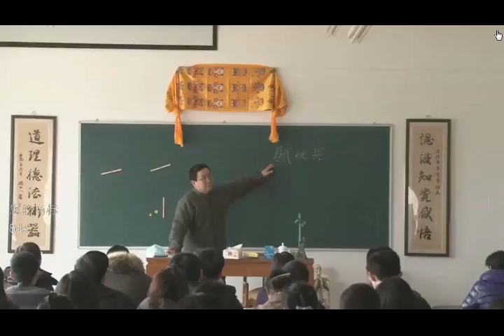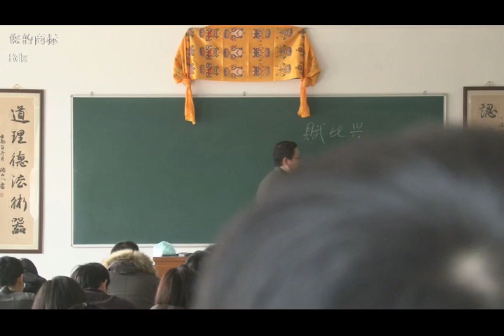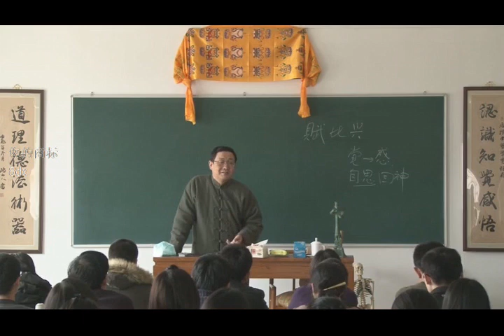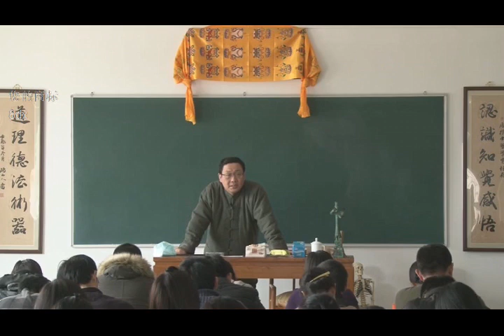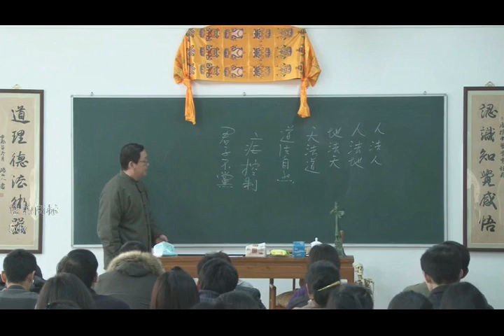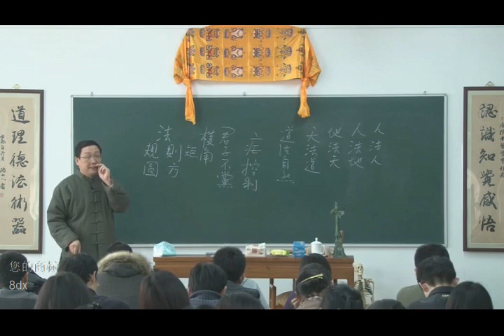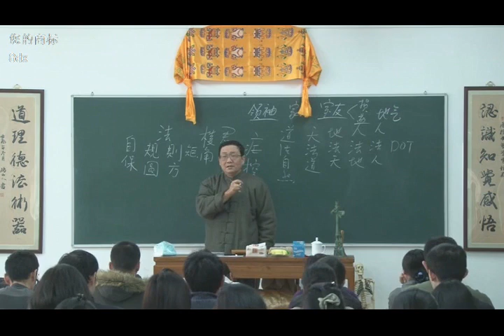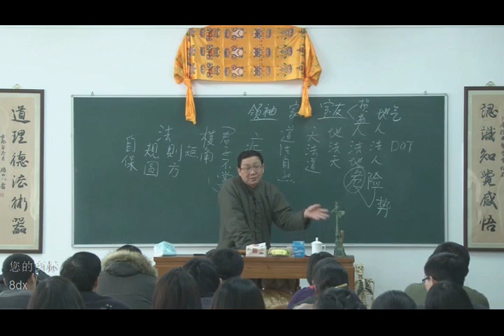徐文兵中医入门课 第九集